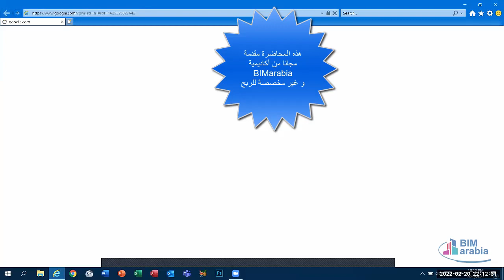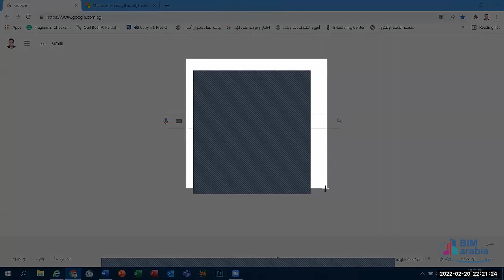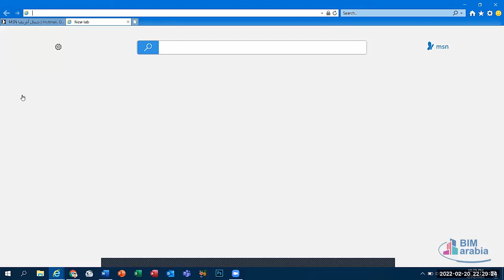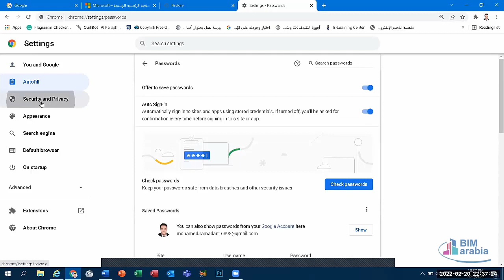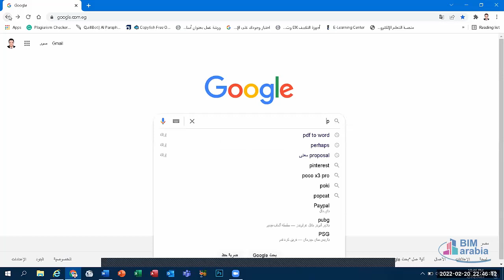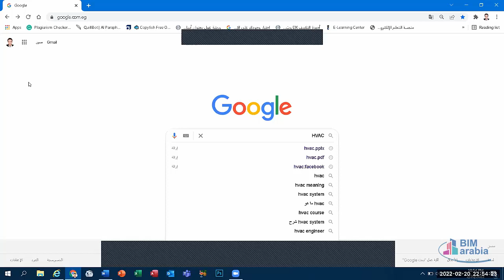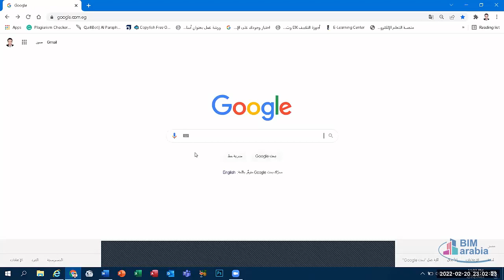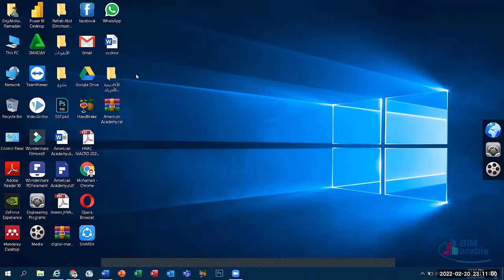Internet Fundamentals Module LEC (1)